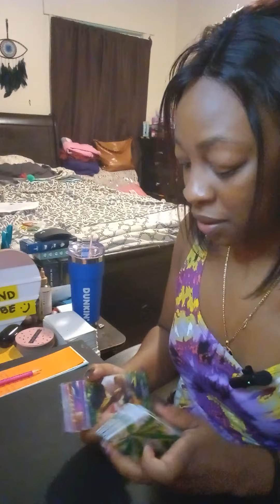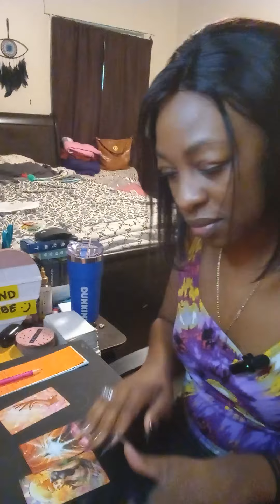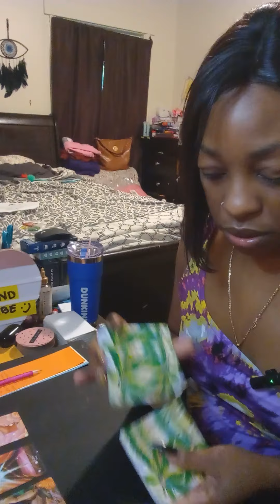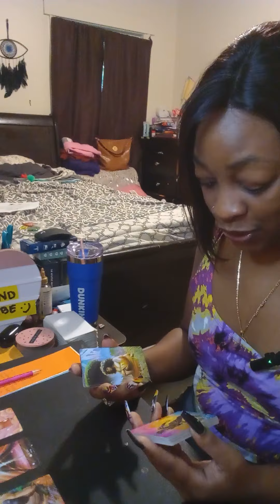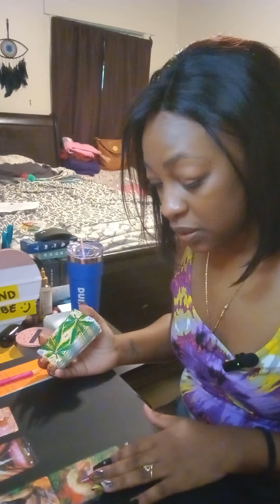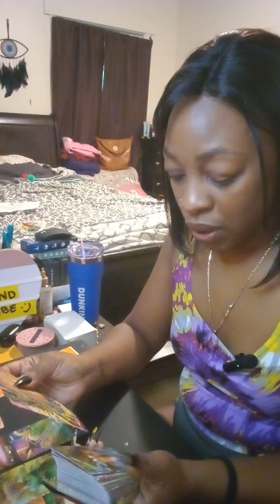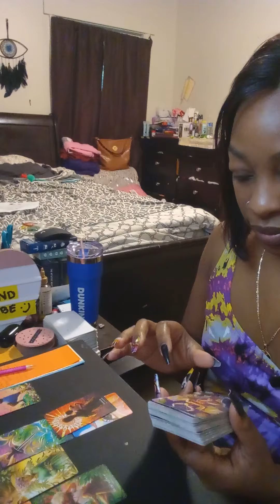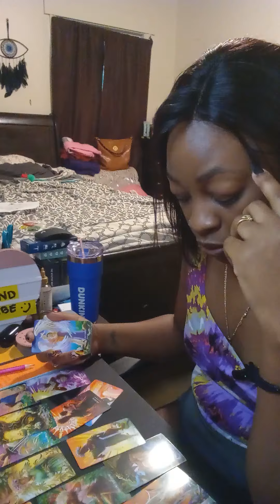Libra ♎ Healing & Restoration. Spending time with yourself & nature to remove blockages/stress